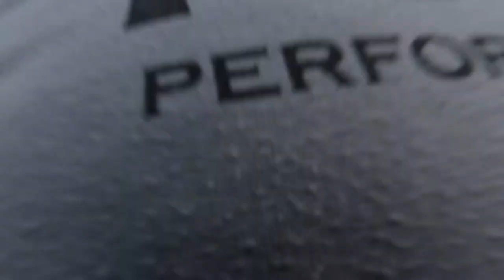What did We Add to Johnsonville?? (intro to water training for your puppy)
What did we add to Johnsonville??? Yes we got a new puppy and today I took to the pond for his first water training lesson.